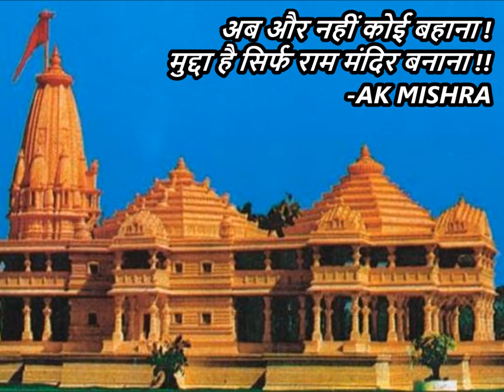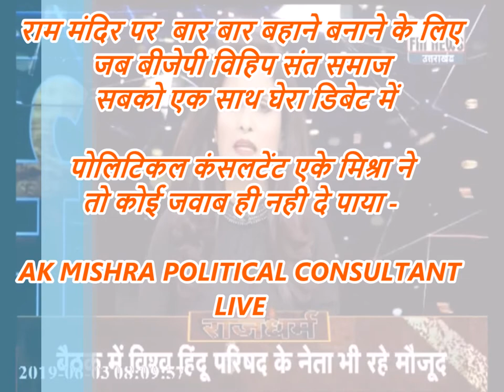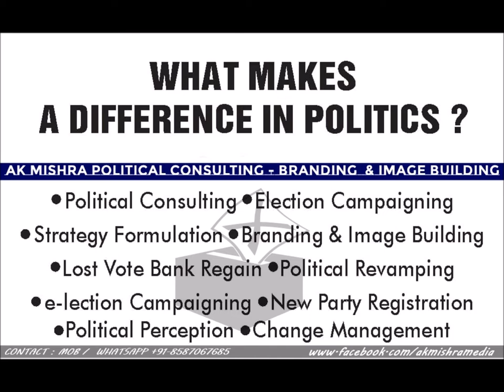राम मंदिर कब बनेगा तारीख जान ले आज पहली बार @ Its declared Today